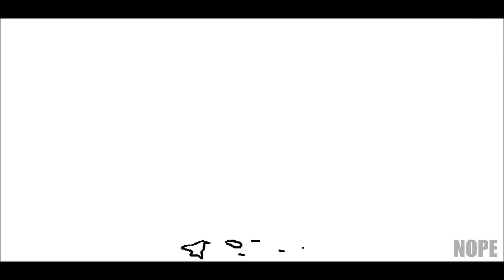the winter war i guess